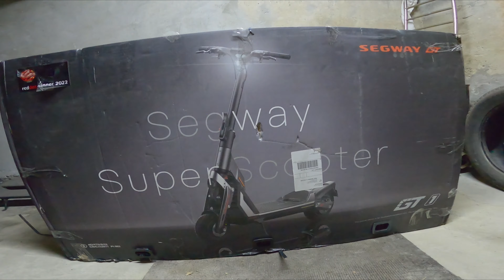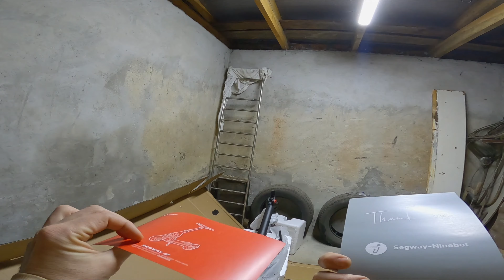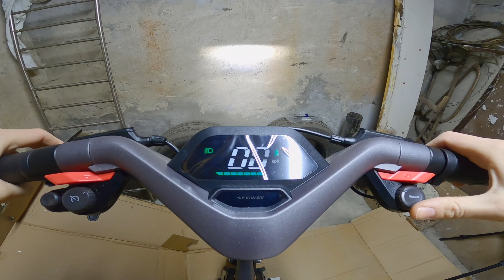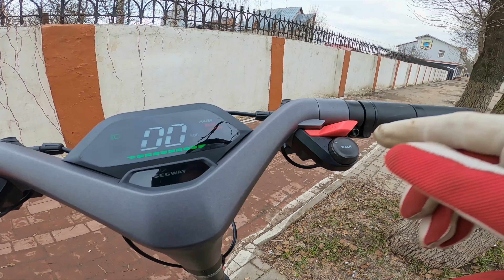Segway GT1: Розпакування та Перші Враження!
У цьому відео ми розпаковуємо та тестуємо потужний Segway GT1 - електричний самокат з потужним безшумним двигуном, максимальною швадкістью понад 50 км\год та літій-іонною батареєю, яка забезпечує до 70 км ходу на одному заряді. Зручне кермо, якісні гідравлічні гальма та міцна конструкція, поворотні та гальмівні фари, а також можливість швидкозаряджання роблять його ідеальним вибором для комфортної щоденної їзди у будь яких погодних умовах.
Відео містить розпаковку, огляд та перші враження від тест-драйву у різних швидкісних режимах, по тротуарах, велодоріжках та дорогах загального користування.
На такому самокаті без сорому прокатився би і Зеленський і Джо Байден до найближчого сховища під час повытряної тривоги!))
Дивіться перший розгорнутий огляд самокату в Україні, щоб дізнатися більше про Segway GT1 та електричні самокати.

0:00 Розпаковка
4:41 Чому Segway GT1?
8:07 Перший виїзд
10:00 ECO режим
23:40 SPORT режим
25:48 Рух у потоці
30:55 Максималка (моєї сміливості)
38:10 Про перші враження

Музика в кінці відео від Death Rate A Politics